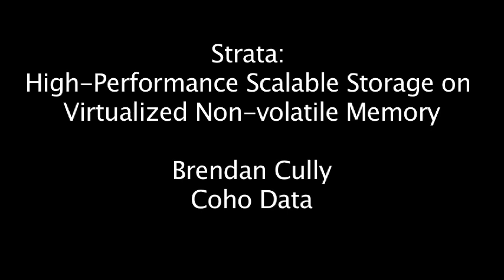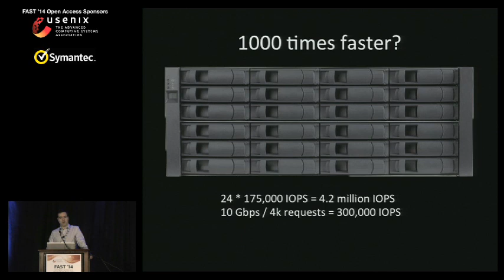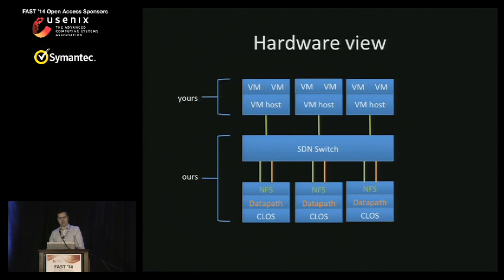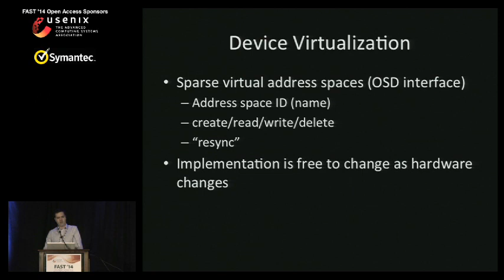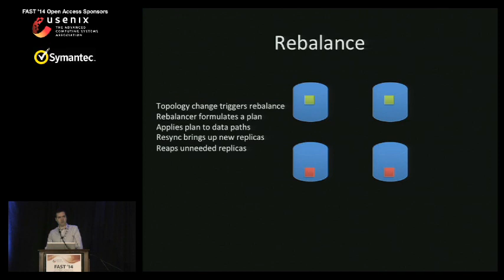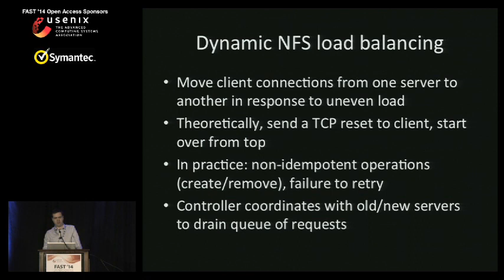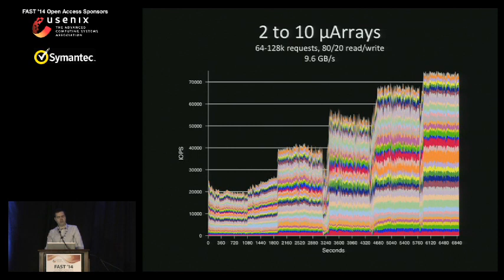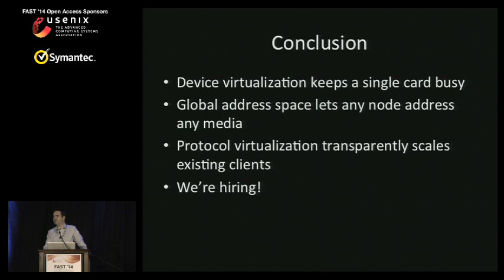FAST '14 - Strata: High-Performance Scalable Storage on Virtualized Non-volatile Memory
Strata: High-Performance Scalable Storage on Virtualized Non-volatile Memory

Brendan Cully, Jake Wires, Dutch Meyer, Kevin Jamieson, Keir Fraser, Tim Deegan, Daniel Stodden, Geoffrey Lefebvre, Daniel Ferstay, and Andrew Warfield, Coho Data

Strata is a commercial storage system designed around the high performance density of PCIe flash storage. We observe a parallel between the challenges introduced by this emerging flash hardware and the problems that were faced with underutilized server hardware about a decade ago. Borrowing ideas from hardware virtualization, we present a novel storage system design that partitions functionality into an address virtualization layer for high performance network-attached flash, and a hosted environment for implementing scalable protocol implementations. Our system targets the storage of virtual machine images for enterprise environments, and we demonstrate dynamic scale to over a million IO operations per second using NFSv3 in 13u of rack space, including switching.